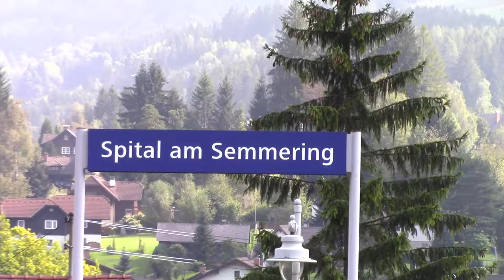BAHNVERKEHR SPITAL am SEMMERING am 07.09.2016 [FULL-HD]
Ein durchwachsener Tag mit ein par höhen & tiefen.